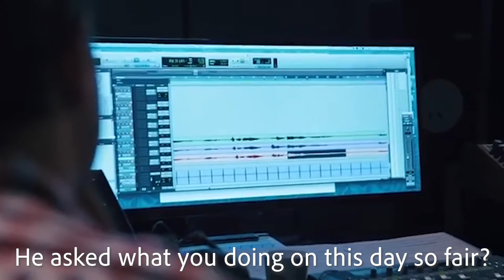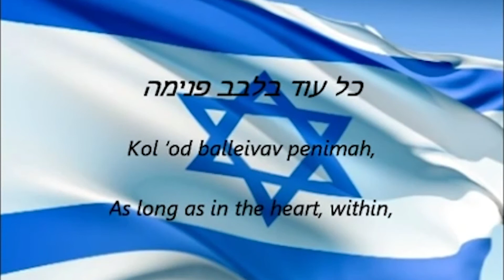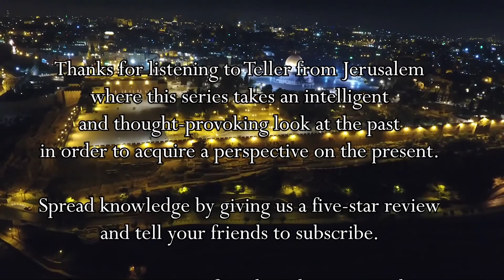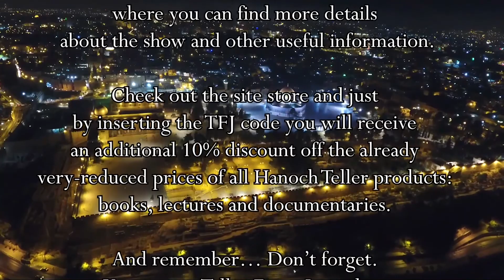The Hope To Return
Teller From Jerusalem Series 1: Episode 1: The Birth of Israel

The dream to return to the homeland and the challenges of Israel’s early settlers in the late
1800s.

Visual Credits: Titus Arch Photo of Kite: Unsplash, Squeezing citrus: courtesy of Pexels.com
Pouring wine: courtesy of Pexels.com, Edmund De Rothschild: courtesy of Ramat Hanadiv, Picture of Laurence Oliphant care of FOZmuseum.com, Carmel historical photographs courtesy of Wikimedia commons, “Jews at the Western Wall 1870” Photo credit: Félix Bonfils (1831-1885).

Audio Credits: Little Kite sung by Abie Rotenberg & Avrumy Kalter permission form producer Sheya Mendlowitz

Amazon Podcasts